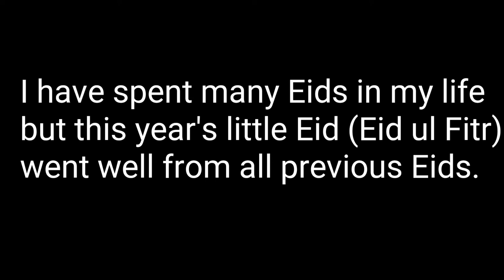My best Eid forever!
In this video we spend eid day.